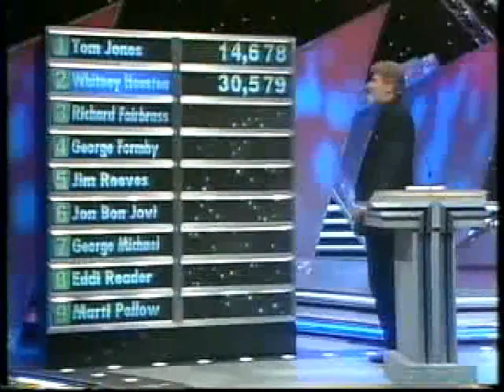marty pellow stars in thire eyes live final 1994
1994 john finch live final stars in thire eyes